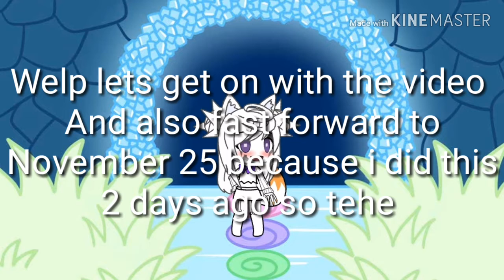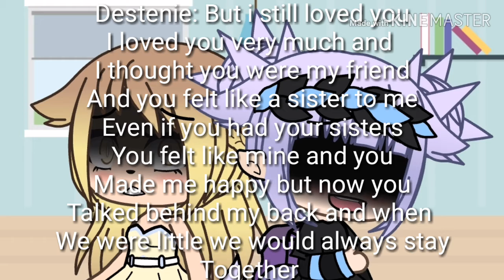Part 2 of Half of ny life(Glmm) Enjoy the song at the end